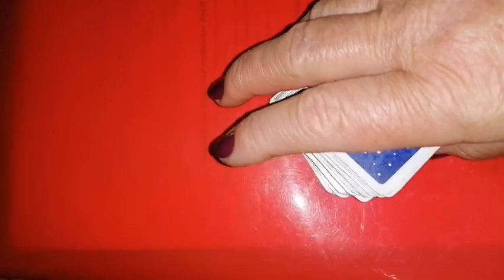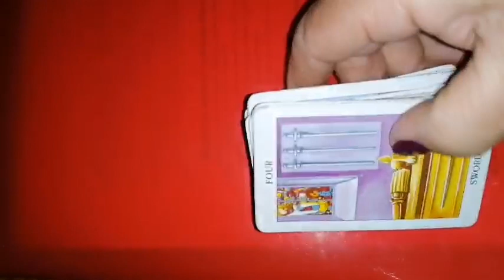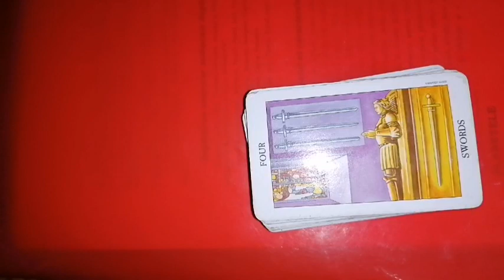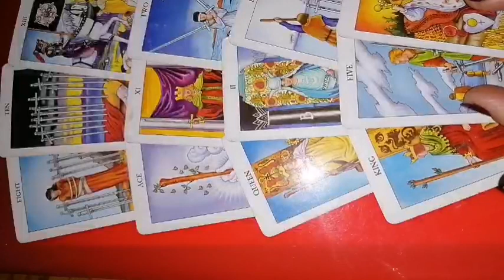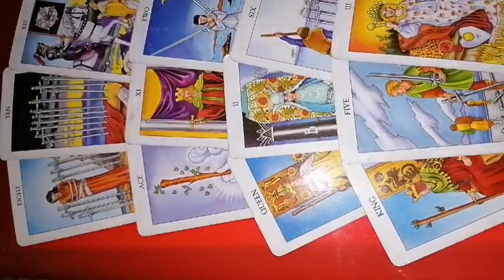SAGETATOR 17-24 aprilie 2022 Etalare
Tarot săptămânal